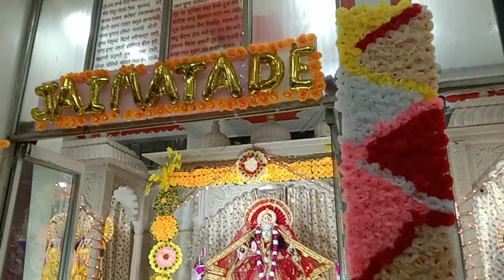लाख गहरा हो सागर तो क्या प्यार से कुछ भी गहरा नही | Mata Rani Ki Chowki | Oats Recipe 🥘|Love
Entertainment
Welcome everyone
I am Manisha Sharma
I am an Accountant
From Dehradun Uttarakhand
Just a normal girl like you who is a big dreamer
Independent
Because My Special one God Ne Mujko phele hi de Diya Hai &
My Special one 🤗 Amit Sharma
My Husband My Life 📈

I am super excited to you tube please show Love ❤️

Dream 1 Million 🙏